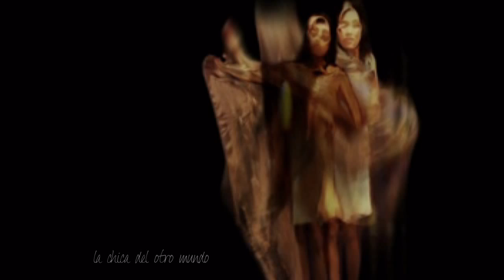Escape with Romeo - Girl from another space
Nothing lasts forever, except.. (1990)

lyrics +/- ...

in the twilight of the evening
I woke up from a dream
a lightning made me look up
there was the strangest girl that I've ever seen
she said she's overpassing /[overpassed-saturada?]
and wanted to take a rest with me
well, I'm just the top of guy
[that] you really, really really want to see it
the girl from another space
she stepped right out of the haze
she came to save the human race

the night was fantastic
it was like an exploding fireball
she said she had to leave me now
we could feel the first beats [beams?] of daylight come
a lightning made me shiver
the strange girl she vanished somewhere
wasn't only a ghost?
or a traveller out of the atmosphere?

ohh where's my girl from another space?
she stepped,
where's my girl?
where's my girl from another space?

and she came to save me
came to save me